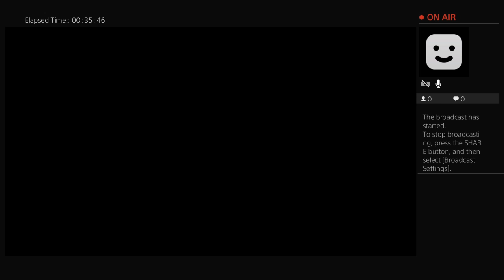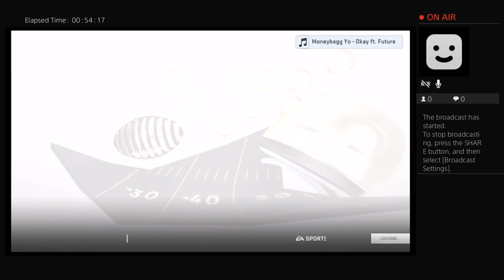Flyeaglesfly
Watch Eagles fly high to a W